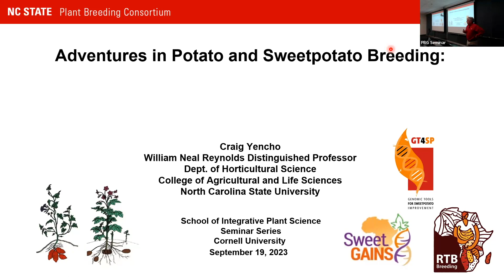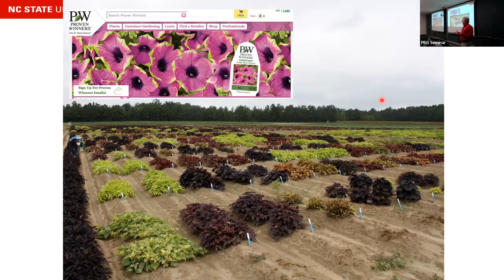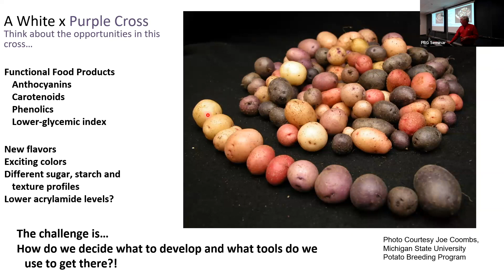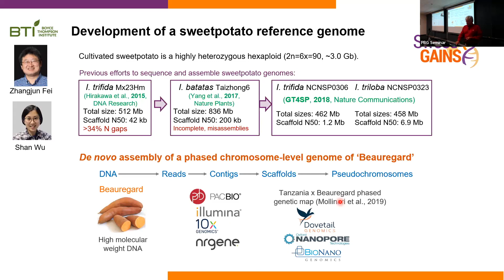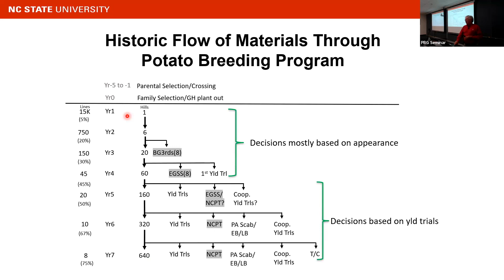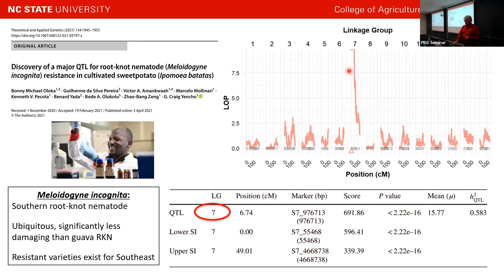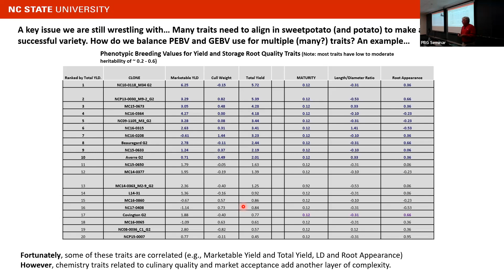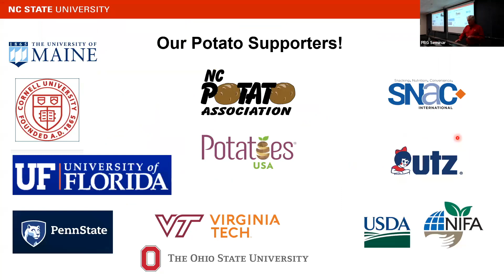Craig Yencho: Adventures in potato and sweetpotato breeding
Craig Yencho, North Carolina State University
Plant Breeding & Genetics Section seminar series